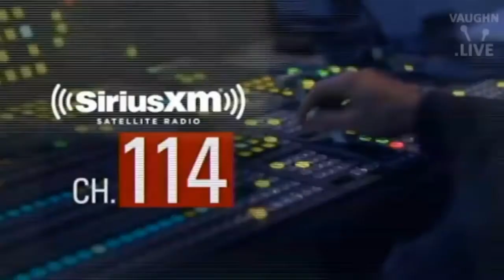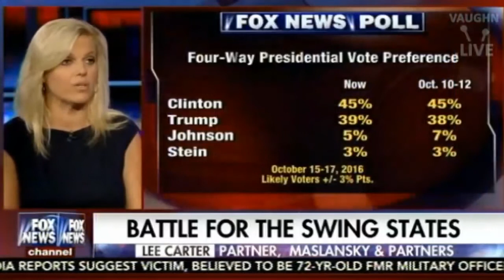Judge Jeanine Oct 23, 2016 Interview Eric Trump; Huckabee, Ben Carson; Trump vs HRC